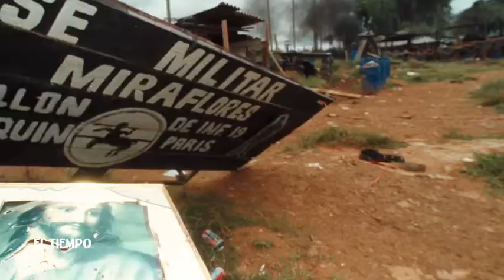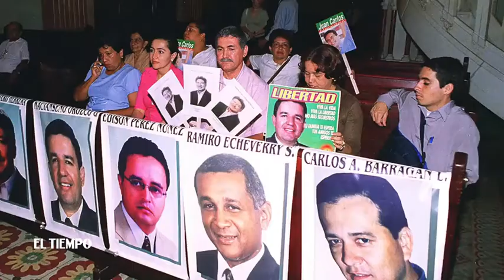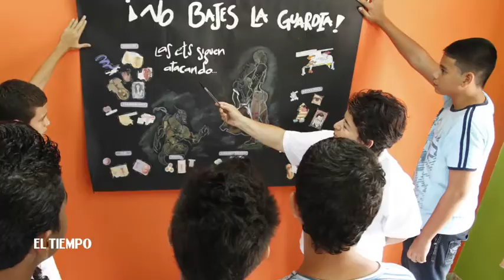Conversaciones con Monseñor Sarmiento Angulo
El sacerdote Enrique Sarmiento Angulo conversó con Todd Howland, Representante de la Oficina del Alto Comisionado de las Naciones Unidas para los Derechos Humanos en Colombia, sobre el proceso de paz que se adelanta en La Habana y el postconflicto.